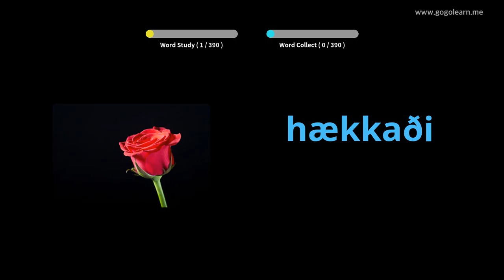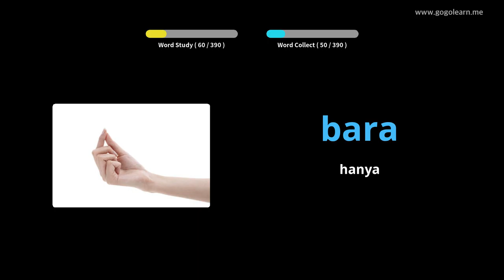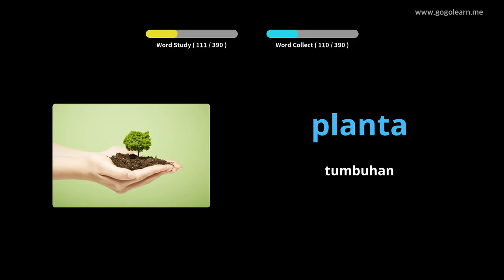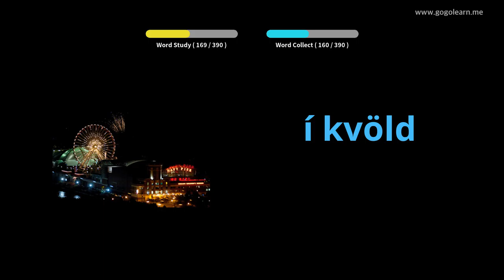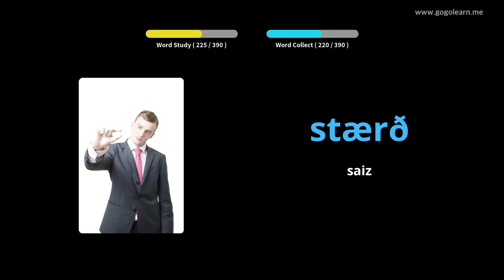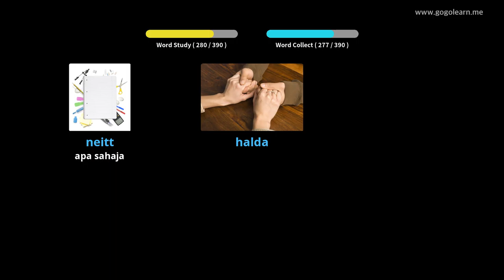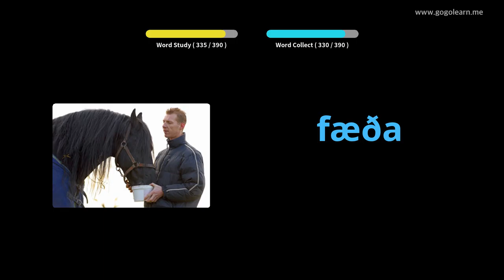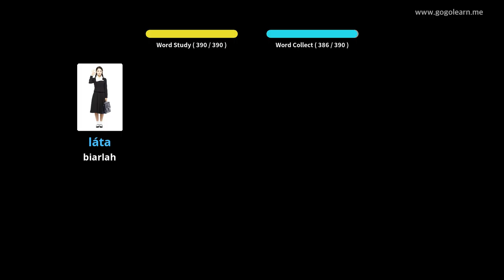Sekolah Menengah Kosakata Iceland 1 | Golearn